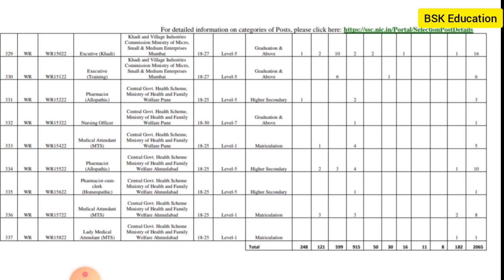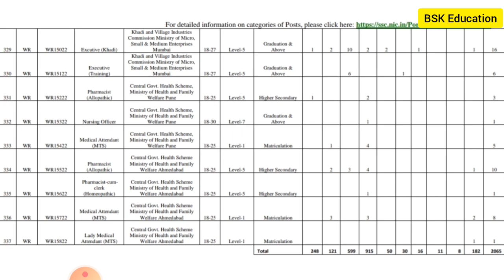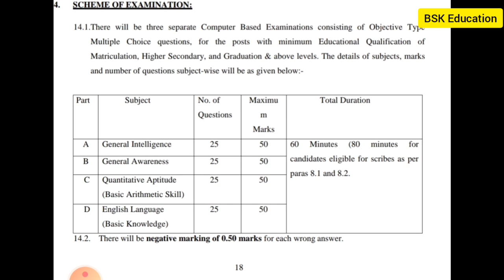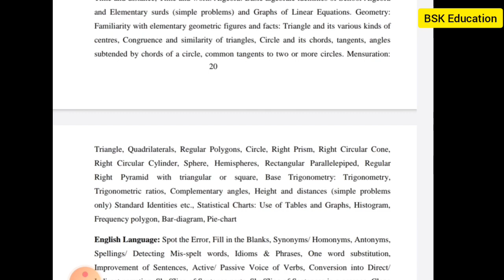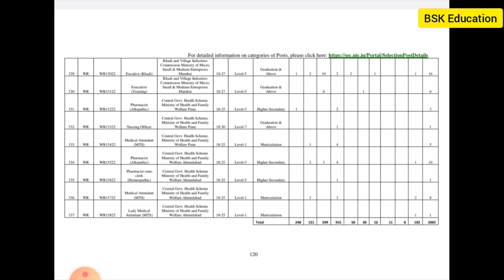💥10th,ఇంటర్ పాస్ కేంద్ర ప్రభుత్వ ఉద్యోగాలు| SSC Phase 10 recruitment 2022 in telugu | SSC jobs 2022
📝 Download 500+ Pdf Ebooks of all Government Exams for FREE!!! 📝

✅ Ebooks available for Banking, Insurance, SSC, Railways and other Police Constable, SI State Exams 👍

❇️ Topic-wise Ebooks available for Reasoning, Quant, English, GK, Current Affairs, Mental Ability, Maths etc. ❇️

🏳️ Get 1000's of Practice Questions with solutions and analysis ⚡

💥 Choose your favourite Ebook and download 🔥